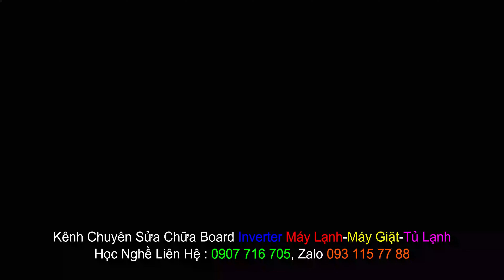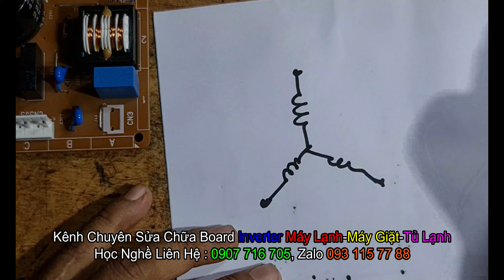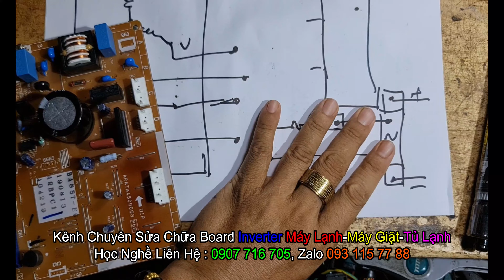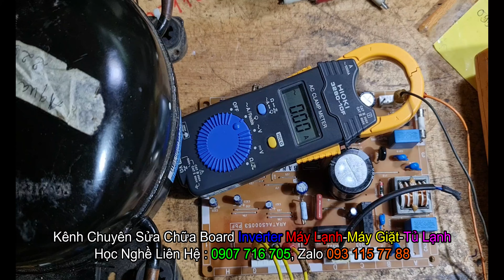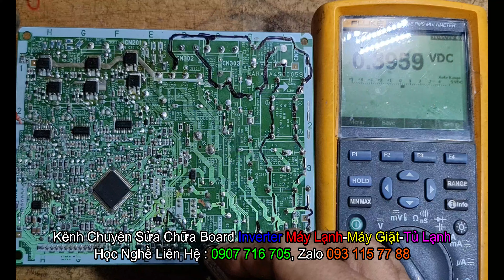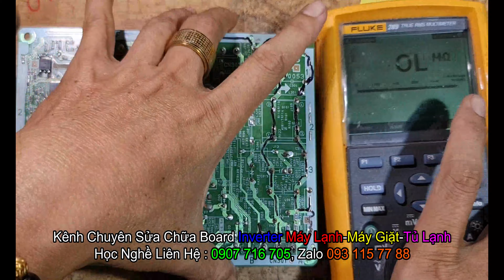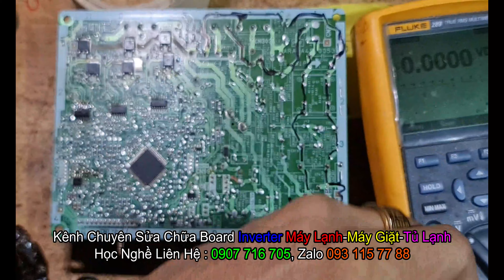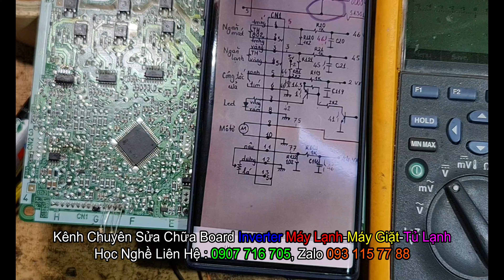Hướng dẫn sửa tỉ mỉ board tủ lạnh Panasonic inverter không chạy máy nén, không lạnh, chuẩn 100%